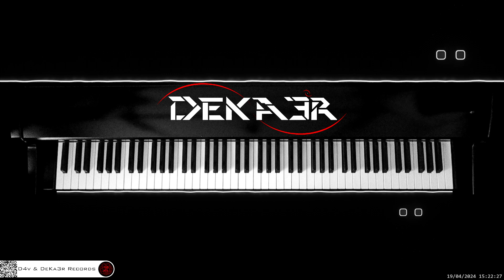🔴 irl 🎹 CODE • Piano Music